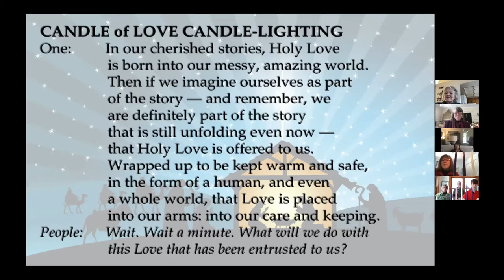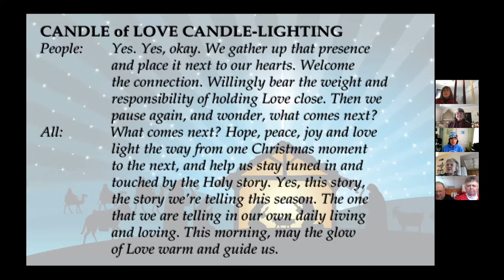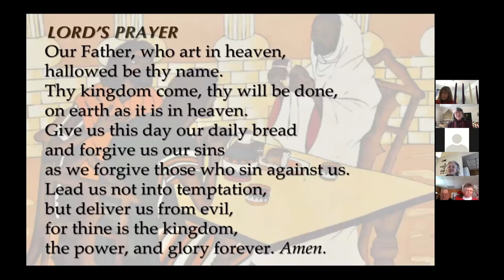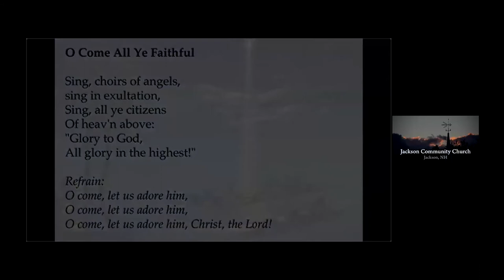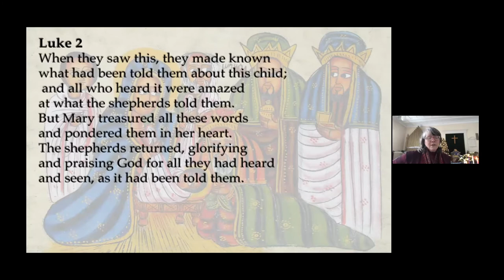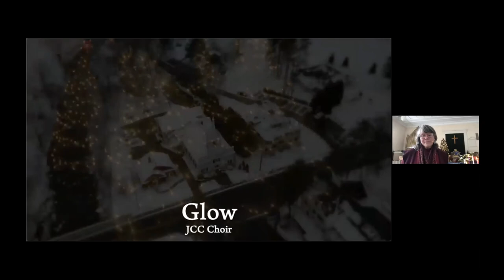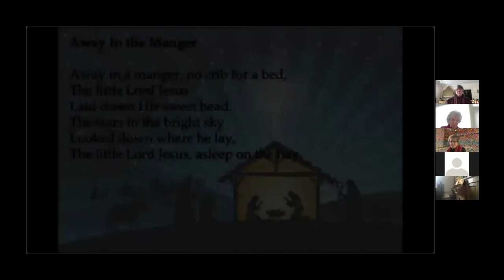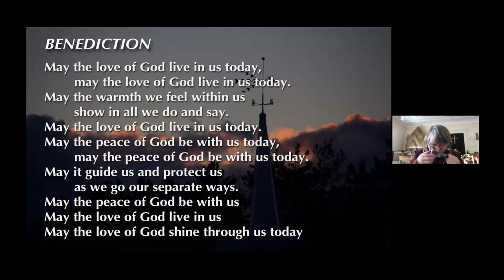JCC 122020 service